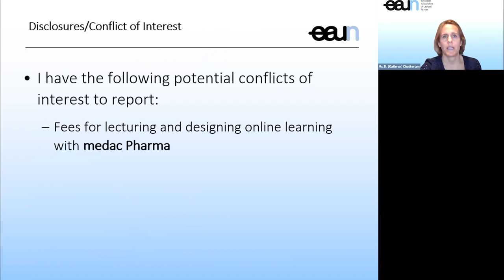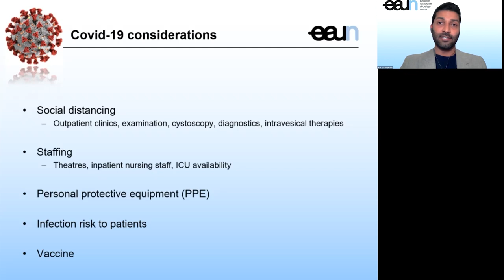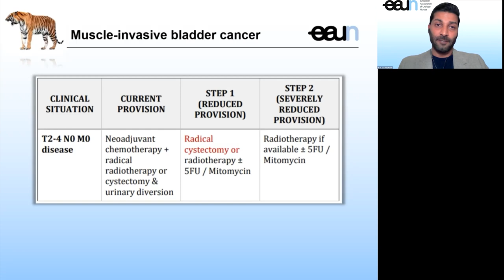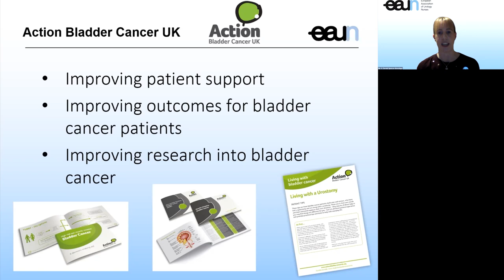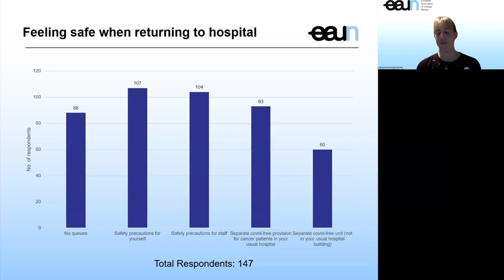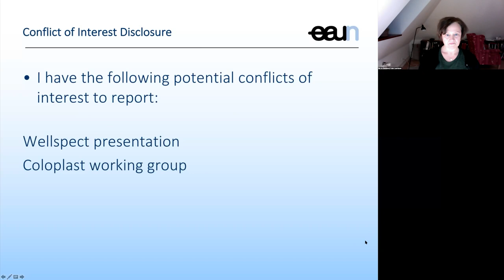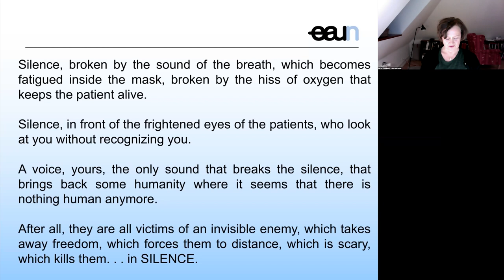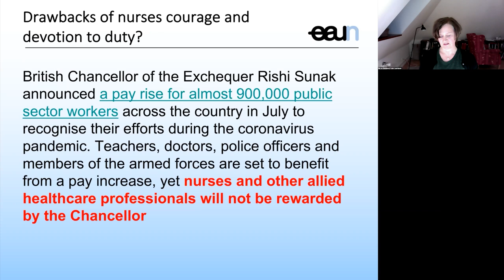EAUN webinar: COVID 19 pandemic and bladder cancer care